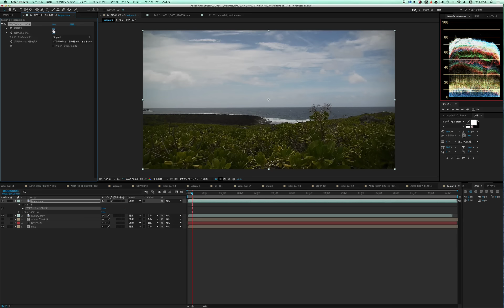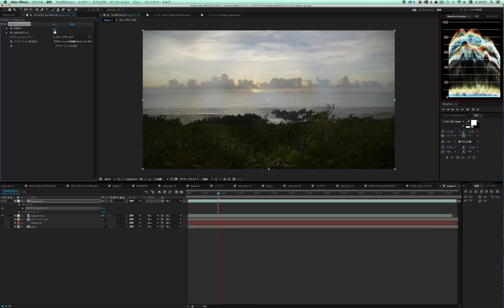After Effects 全エフェクト グラデーションワイプ ★★★★☆